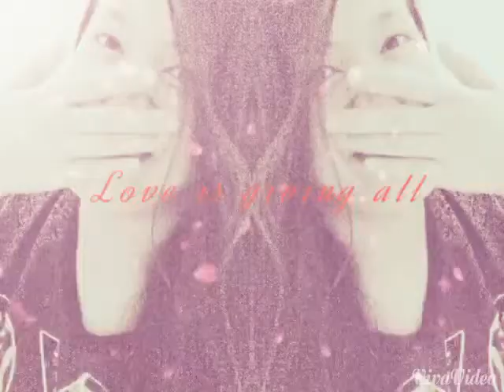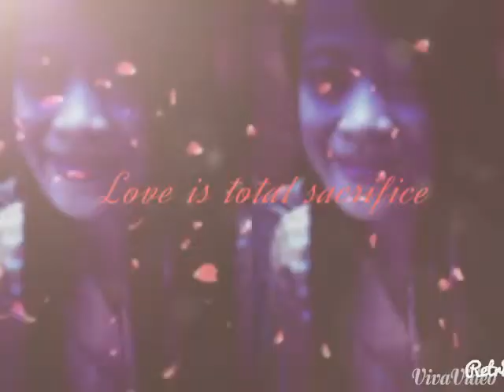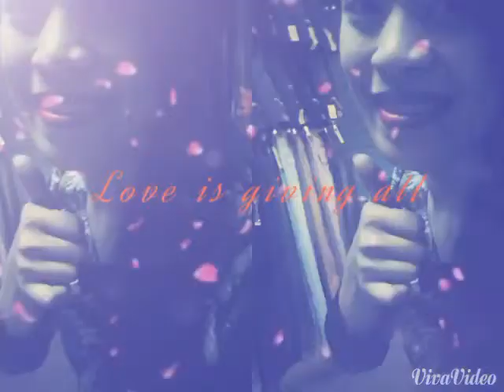MY pRetTy simPLe liFe nafIsaH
NafisaH pacOL luCMan